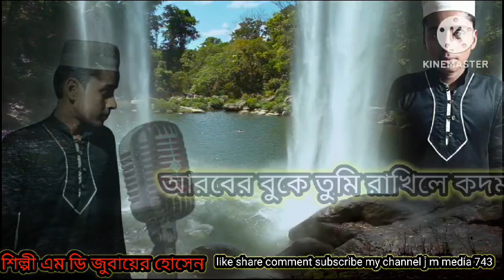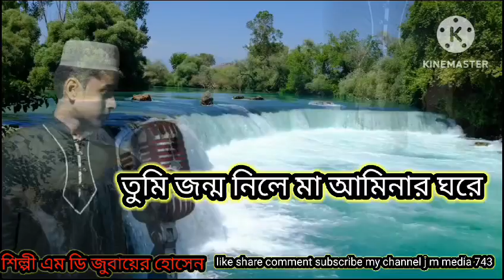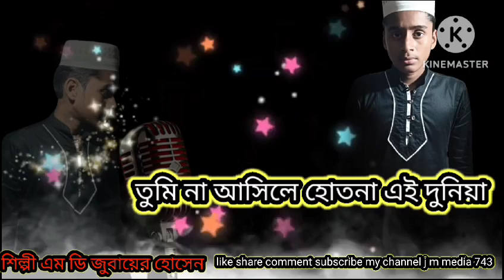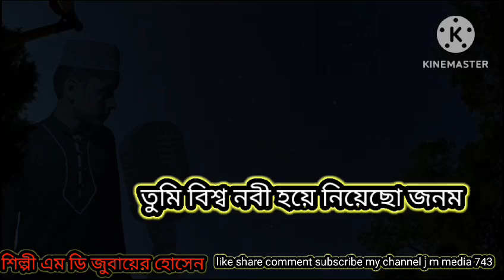NATE RASUL //নাতে রাসুল//গজল